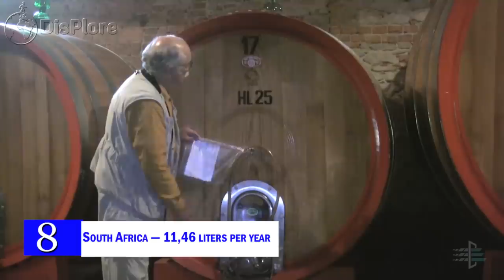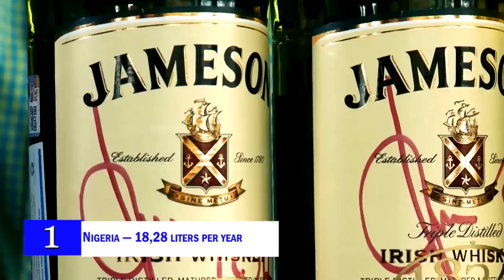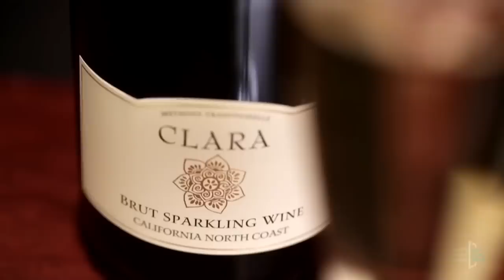Top 10 Alcohol Consuming Countries in Africa 2020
In today’s video we shall be presenting to you the Top 10 Alcohol consuming Countries in Africa. Africans are known for appreciating good food and drinks. Drinking alcohol is part of the larger African culture. People drink at weddings, circumcision ceremonies, funeral, graduation ceremonies, and at other social gatherings. Most Africans engage in drinking sprees, with many partaking locally brewed alcohol, which according to scientific analysis could be toxic.
However, being the biggest alcohol consumer in Africa has its downsides, that is why most governments in Africa are currently considering raising the drinking age to 21 in an effort to reduce the growing health problems (especially in newborns) associated with alcohol consumption. Don’t we just like that feeling when we have a drink with a friend? But make sure you are of legal age and drink in moderation. Before we go any further, we need to remind you that excessive consumption is wrong and unhealthy not only to the individuals but also to the society as a whole. For that reason, We do not in any way encourage you to keep drinking, rather, keep the bottles down and enjoy a longer and healthier life.
Alcohol consumption is Africa is high, but among the 54 nations; so here are the top 10 biggest alcohol-drinking countries per person aged 15 and above per annum as of the time this video was made.

10. Botswana — 8,46 liters per year
According to the world Health Organisation, Botswana is the 10 Alcohol consuming Country in Africa. This may be due to the high consumption of Botswana’s national beer, St Louis. Many opt for beer imports from nearby South Africa or Namibia instead. The majority of the alcohol consumed in Botswana is beer. The national beer, St. Louis, is incredibly cheap and highly consumed, though it’s pretty light and has a low alcohol percentage of 3.5% and 4.7%. The southern Africa country which have a population of over 2.2 million people has an Average alcohol per capita consumption of 8. 46 litres per year

9. Gabon — 10,32 liters per year
The favored alcoholic drink of choice for Gabonese is clear. While 10% and 22% of alcohol consumption in Gabon comes from wine and spirits respectively, 68% comes from beer. The cheapest and most popular beer in Gabon is Regab, which cost about a dollar per bottle. In-fact Gabon is a dream nation for all alcohol lovers, because it has the cheapest priced alcoholic beverages in Africa and only second to the Russian Federation in the world. Contrary to Nigeria’s alcohol statistics, Gabon’s average alcohol consumption per capita has increased by almost 5 litres since 2005.
The Alcohol breakdown in Gabon is 68% from beer, 12% from wine, 20% from spirits, and less than 1% from other local brews. With a population of barely over 2 million people, Gabon is currently ranks as the 9th Alcohol consuming country in Africa.

8. South Africa — 11,46 liters per year
The Alcohol breakdown of South Africa 48% from beer, 18% from wine, 17% from spirits, 17% from others
While South Africa is the wine capital of the continent and is one of the biggest wine producers in the world, the majority of its alcohol consumption comes from beer. Beyond the popularity of beer brands like Castle and Black Label, South Africa is pretty evenly distributed in the other types of alcohol people consume.
Alcohol is a lot more expensive in south Africa than in Gabon, With a population of About 56 million people, the average alcohol consumption of South Africans per capita is about 11.46 litres per year. The most popular beer brands are Castle and Black Label, but the country’s extensive wine vineyards, particularly in Stellenbosch and the Western Cape, produce some of the world’s most popular wines as well.

7. Burundi — 11.23 liters per year
Narrowly beating out South Africa, drinkers in Burundi overwhelmingly prefer 'other' drinks, which make up 81% of consumption. Beer, by comparison, makes up 19% of alcohol consumption and wine and spirits are barely consumed. The most famous drink in the Burundi is urwarwa or banana wine, produced in the traditional method and consumed most often during festivals and special occasions. Alcohol drinking in Burundi is almost like a tradition. Burundi has an extimated population of about 10.8 million people and the alcohol consumption in country per capita is about 11.23 litres per year.

6. Namibia — 11,62 litres per year